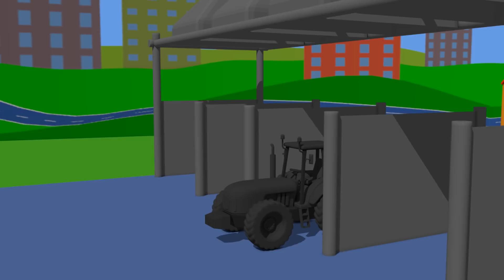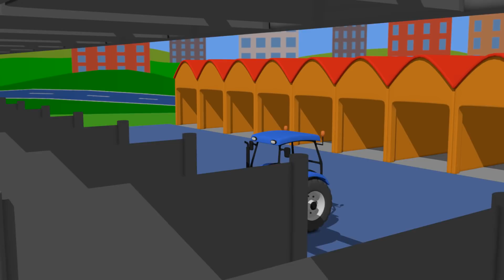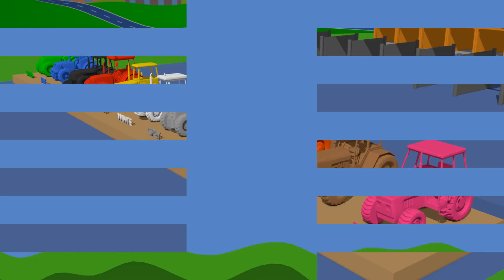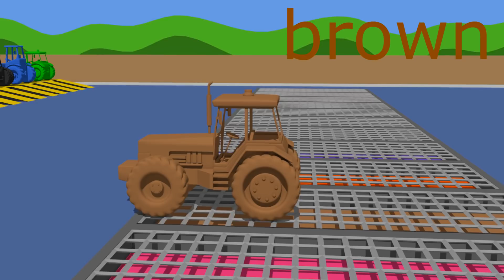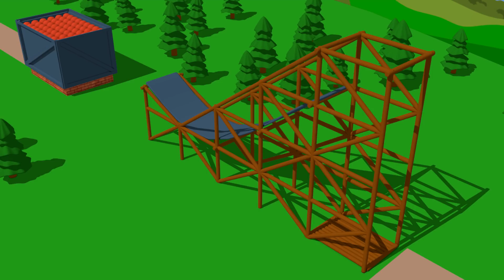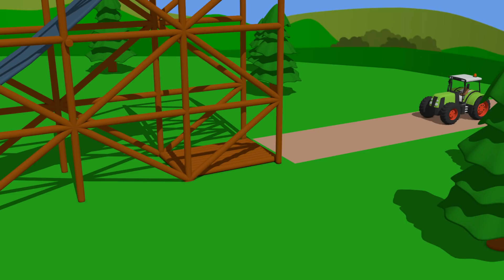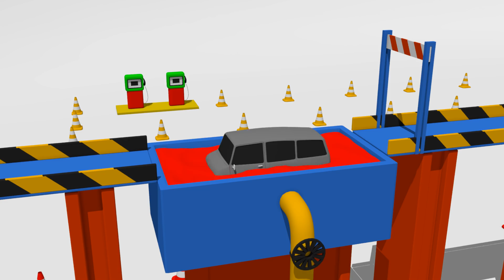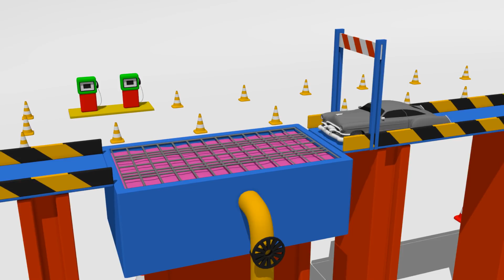Learn Colors for Kids Compilation | Colorful Excavators & Tractors for the Youngest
Fairy tales about tractors and excavators for children | Bazylland